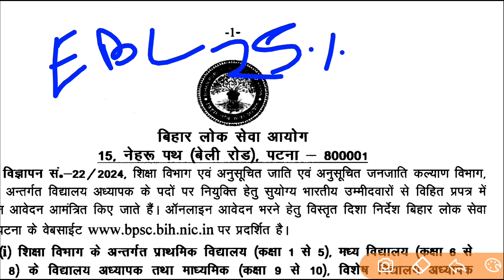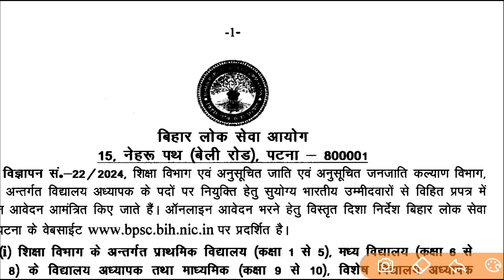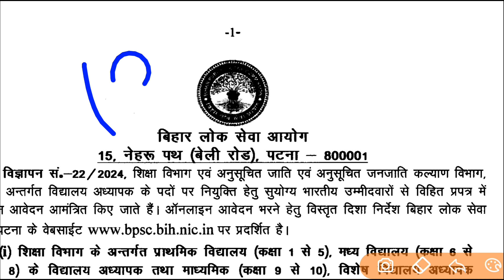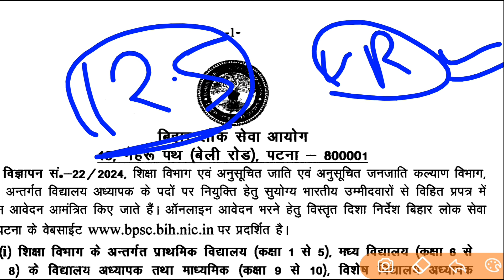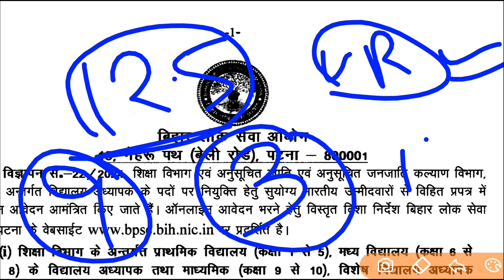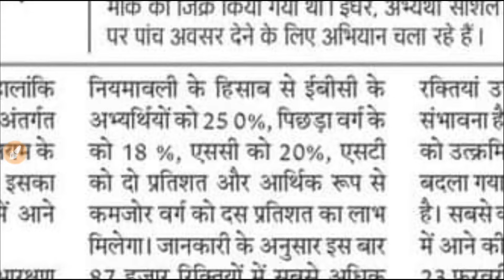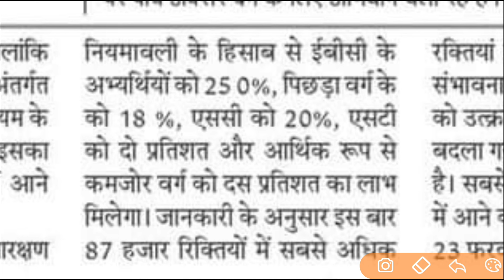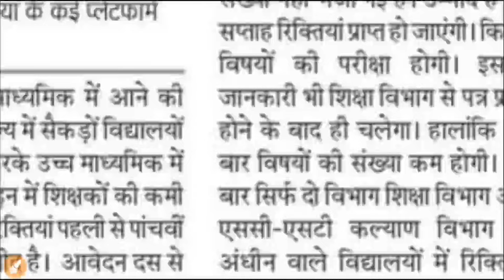BPSC TRE 3.0 New Reservation Policy 90% सीटों पर बिहार के छात्रों की नौकरी पक्की है Other State बाहर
BPSC TRE 3.0 CM नीतीश कुमार का मास्टर स्ट्रोक Other State बाहर | BPSC TRE 3.0 EXAM New Rule Applied

Topics Covered :
BPSC TRE 2.0 CTET Qualifying Marks 82, 75 | BPSC TRE 2.0 Avedan Ke Liye CTET Me kitne Number Chahiye
ctet appearing
bpsc teacher cut off 2023/Bpsc official Answer key/bpsc prt expected cutoff 2023#bpscteacher